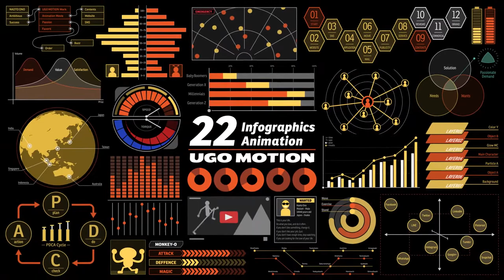Restaurant and Hotel Management